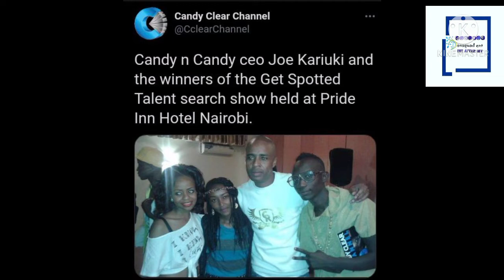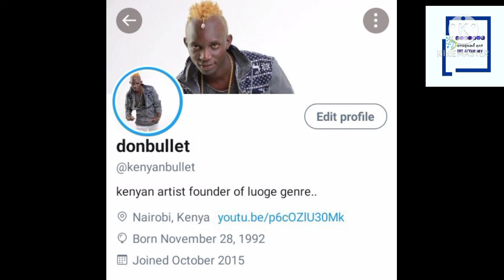Live interview: MI NI FUNDI KITANDANI/NAMILIKI RECORD LABLE YA DONSQUAD/ AWIKO KUFANYA STYLE YANGU.